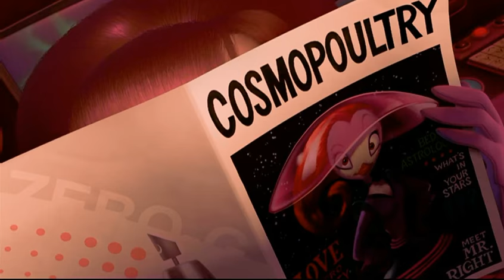Chicken Little Ending